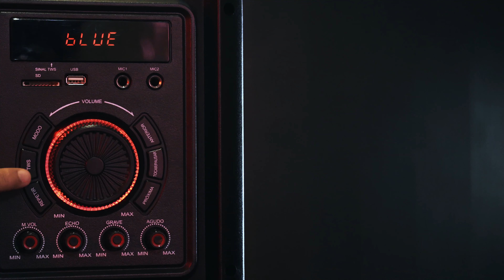ACA 1501 PESADÃO AMVOX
A Caixa Amplificada Amvox ACA 1501 PESADAO Conta com uma super novidade: a função double coil, o alto falante com bobina dupla, é muito mais potência. Ainda tem a função TWS, que permite emparelhar outra caixa que também possua essa tecnologia, aumentando a potencia do som e também vem com Amplificador digital. Além de funções novas, como a TWS, conta com funções já conhecidas, como rádio FM, entrada USB e Bluetooth, entrada para microfone. Além de equalizador, traz 2 alto falantes de 12".

Entrada USB
Conexão Bluetooth
Entrada Auxiliar
Entrada Cartão de Memória
Entrada Microfone
Entrada Instrumentos Musicais
Função Karaokê
Luz LED
Rodinha para Transporte
Voltagem: Bivolt
Potência: 1500W
Tweeter: 1x4'
Equalizador: Sim
Peso do Produto (kg): 28,22
Dimensões do Produto - CxLxA (cm): 114,00 X 40,00 X 35,00
Caixas que podem ser conectadas: (Família Power X) ACA 601 NEW X , ACA 1001 NEW X e ACA 1212 NEW X